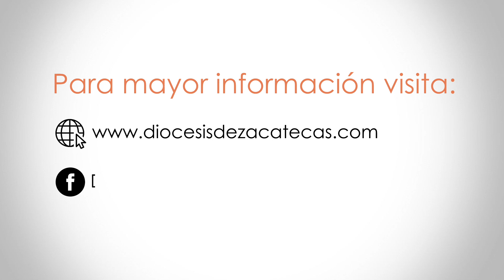Diócesis de Zacatecas, III SINODO DIOCESANO (FOROS)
III SINODO DIOCESANO (FOROS)

Somos la Comisión Diocesana de Pastoral para la Comunicación de la diócesis de la Diócesis de Zacatecas.
Nuestro Objetivo.
Responder a los desafíos que surgen de la realidad que vivimos, poniendo los medios de comunicación social al servicio del anuncio de la buena noticia de Jesucristo para transformar el ambiente familiar, social y cultural a la luz del Evangelio.